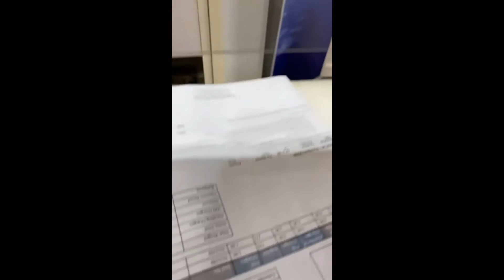Nexus Cargo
u can send cargo to pakistan through Nexus cargo no.1 best cargo company its great